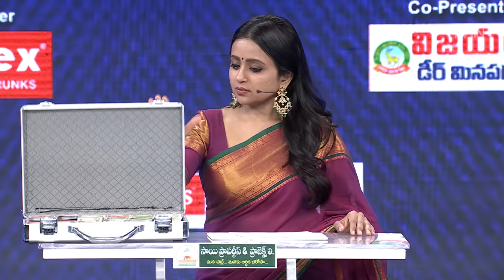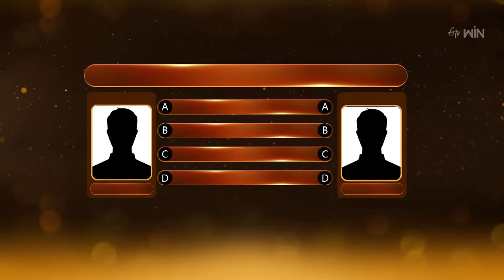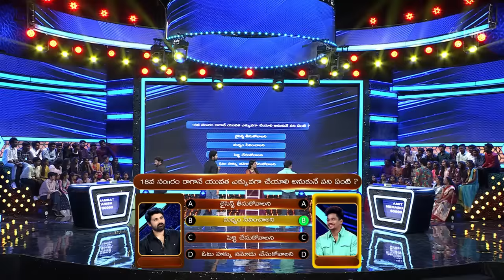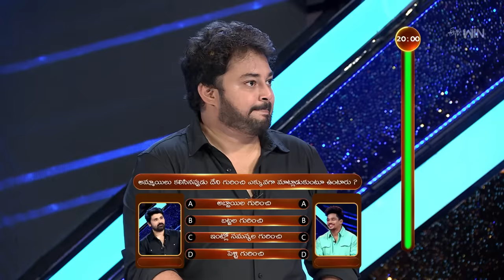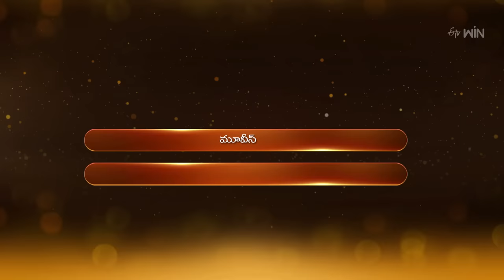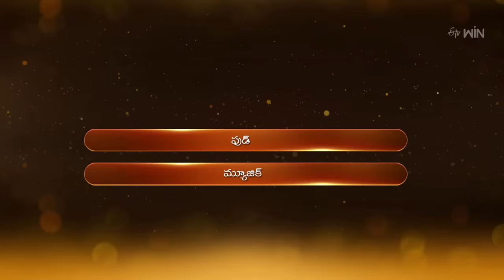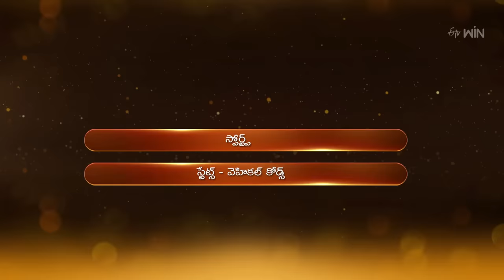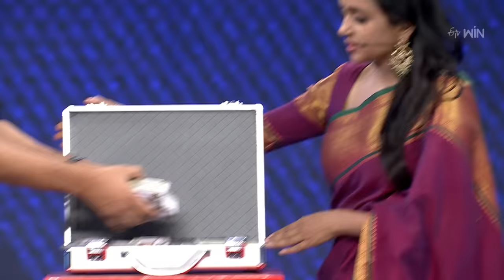Suma Adda | Game Show | Tanish, Mehaboob, Amit, Samrat | Full Episode | 8th April 2023 |ETV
Famous celebrities come up with sarcastic punches and crazy dialogues to entertain everyone. Witness this brand-new concept game show where prominent celebrity guests compete with each other to win the prize money.